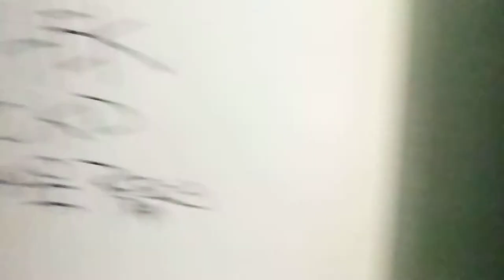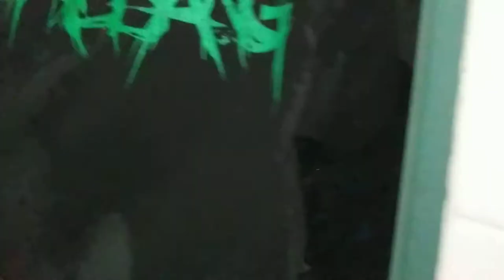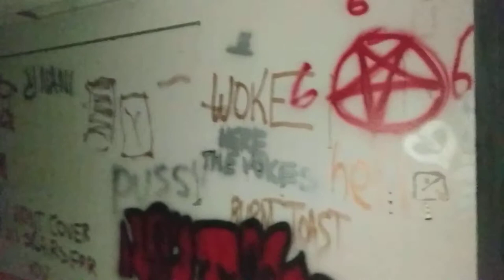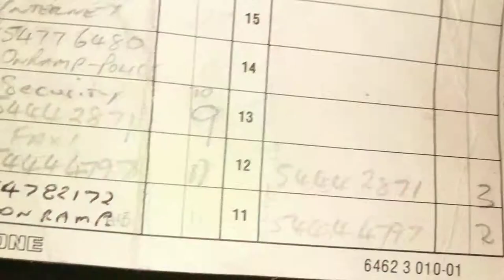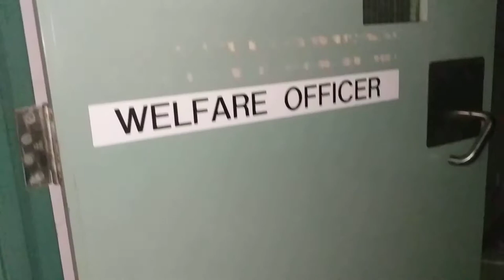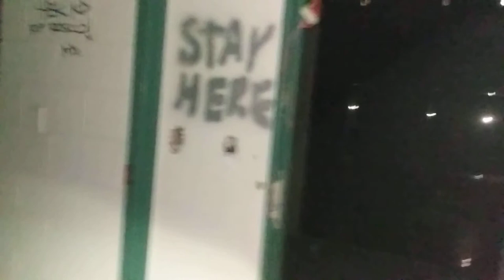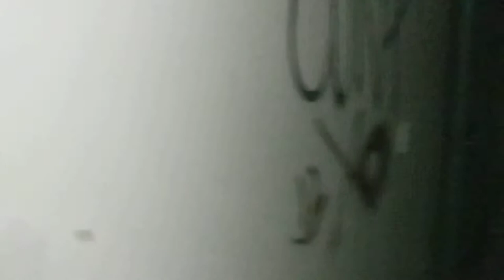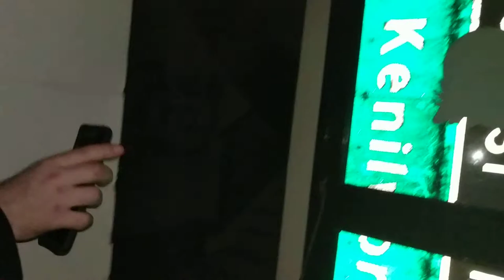ABANDONED sunshine coast toll building DARK HOUR PARANORMAL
URBAN EXPLORE KAWANA TOLL BUILDING WITH TUNNEL FOOTAGE SATANIC GRAF